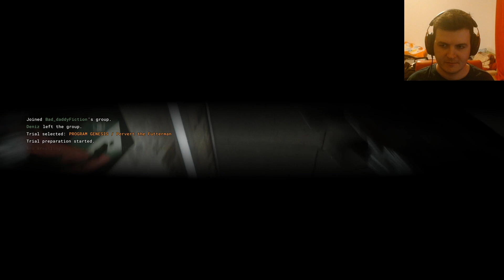The Outlast Trials [PC] - Part 7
VOD - 19th April 2024